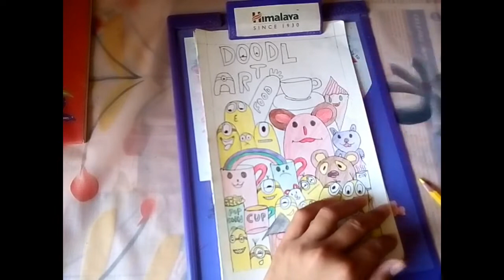Doodle art | cute faces |expression | doodle art for beginners | do fun with doodle by yogesh singh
hello

in this video i make a interesting doodle art and do fun with doodle .

thanks

bye

friends.